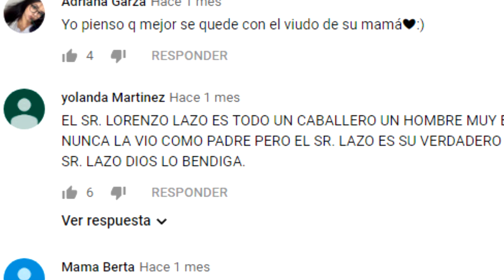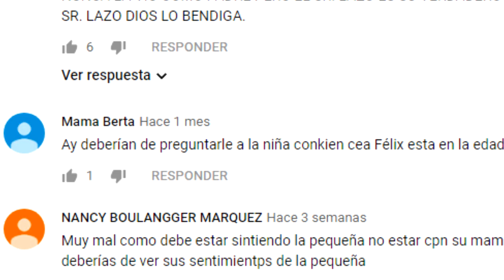MAYELI ALONSO ARREMETE CONTRA LA FAMILIA DE LUPILLO Y LOS LLAMA HIPOCRITAS